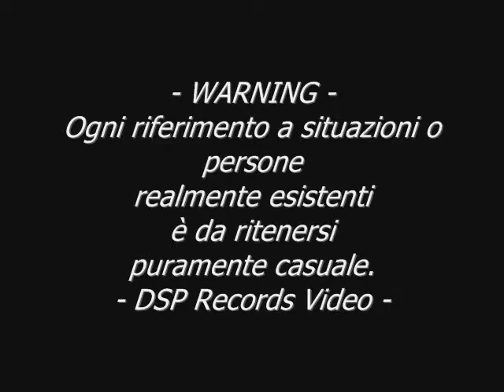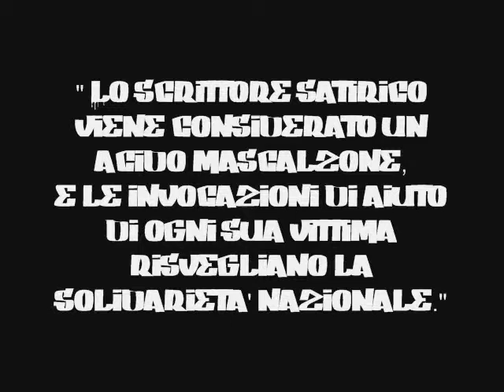DEBOSCIATI BROTHERS BAND presenta:D.B.SOUND SYSTEM in "Debo.Bros.for Giovanotti" [Instrumental]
Rock demenziale,musica fatta in casa! (e si sente!) Dal 1982!! - "Volete la Musica GRATIS?FATEVELA DA SOLI !!!
Debosciati Brothers Band: Musica,a km 0".